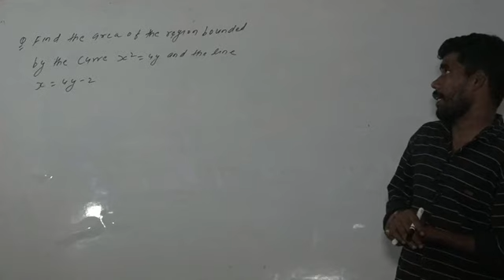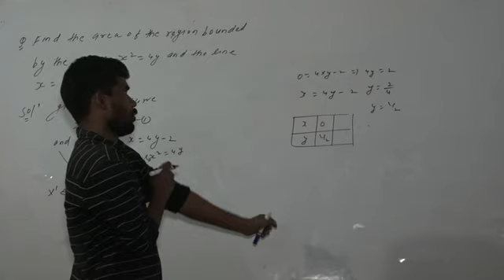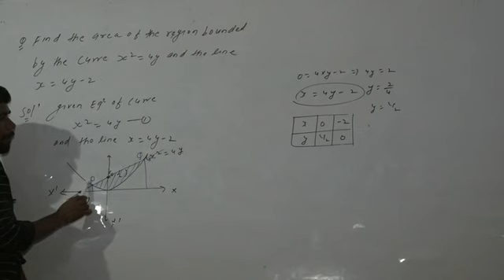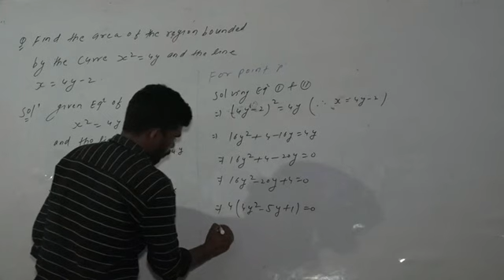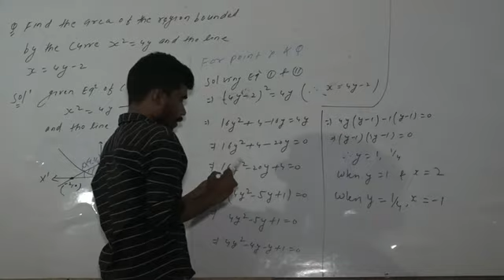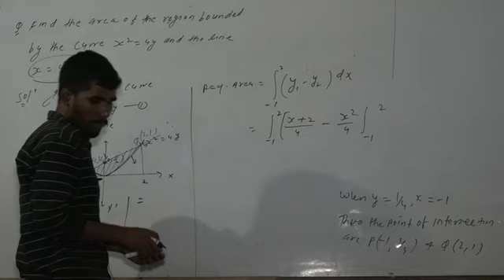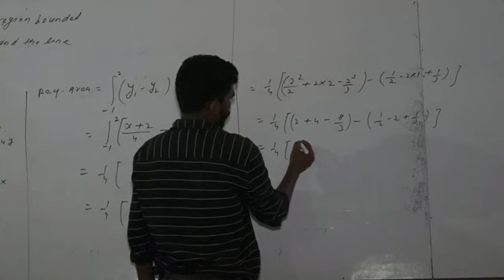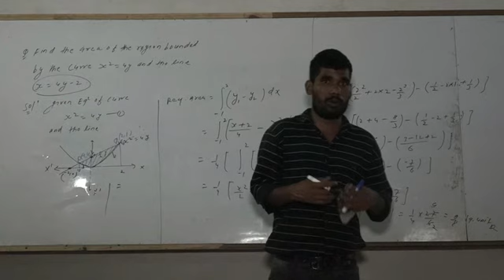Area Bounded_Math Class 12 Video 04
Math Area Bounded#Geeta Science Inter Mahavidyalaya